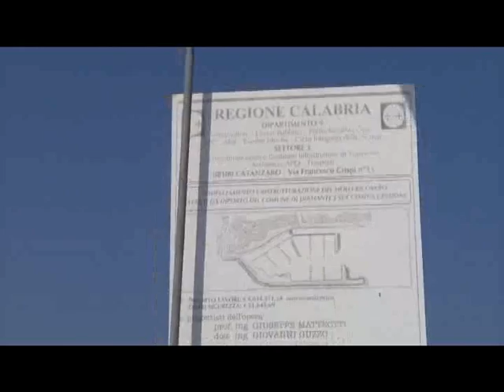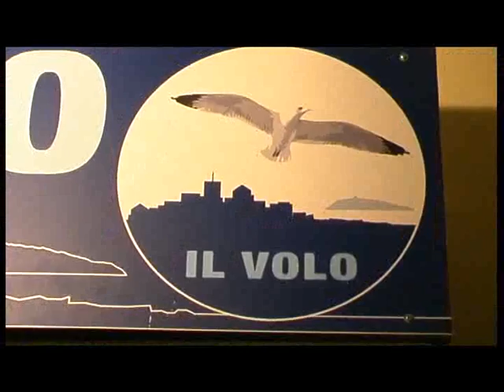Elezioni a Diamante, si scoprono le prime carte